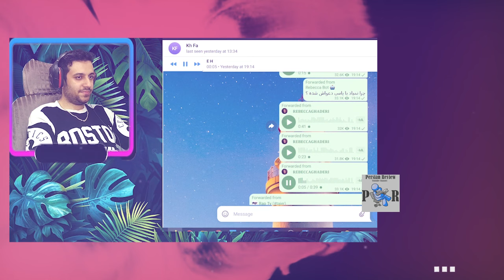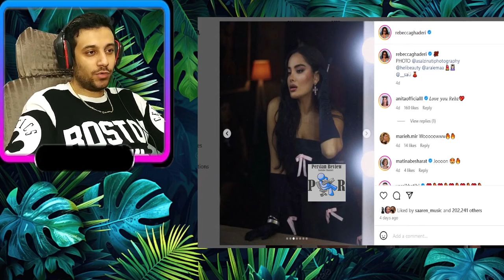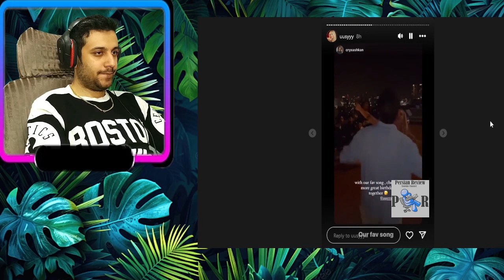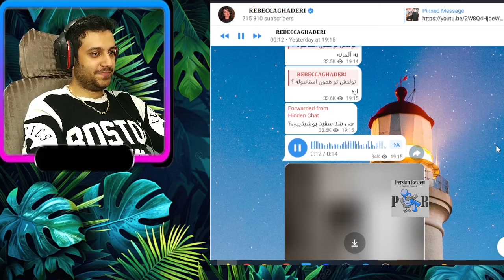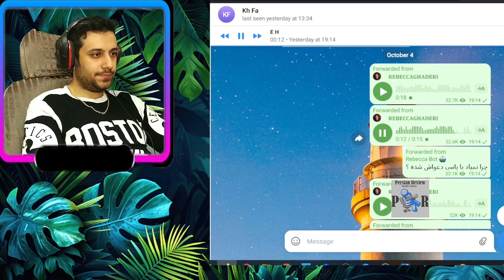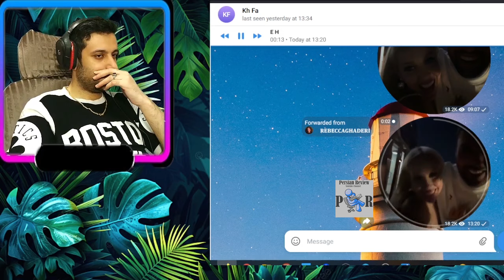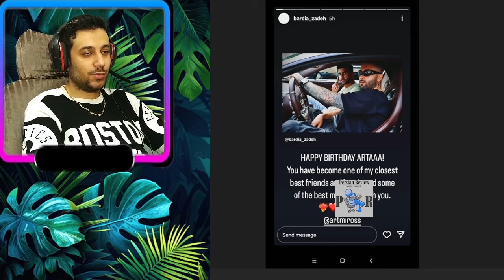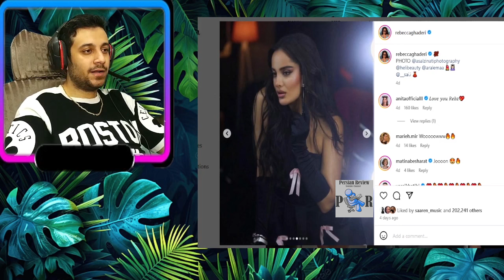حواشی تولد دوست ربکا قادری (یاسی) ❌ تبریک تولد آرتا وانتونز از مدیر برنامش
توی این ویدیو، حواشی نرفتن برادر ربکا قادری به تولد یاسی و انتخاب تم تولدش بررسی و نقد میشه. چرا مدیر برنامه ربکا قادری انقد مفصل تولد آرتا وانتونز رو تبریک گفت؟ ولی ربکا هیچ استوری تبریک تولدی برای مدیر برنامش نذاشت؟ چرا رضا اولش میخواست تولد یاسی رو نره؟